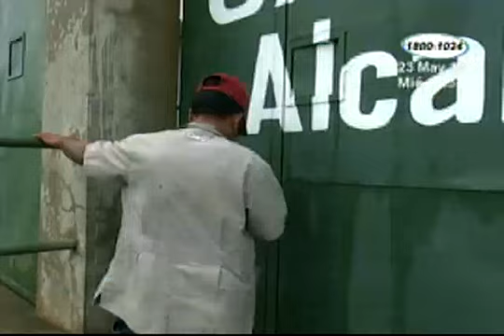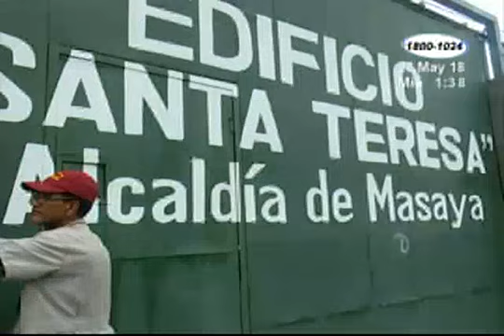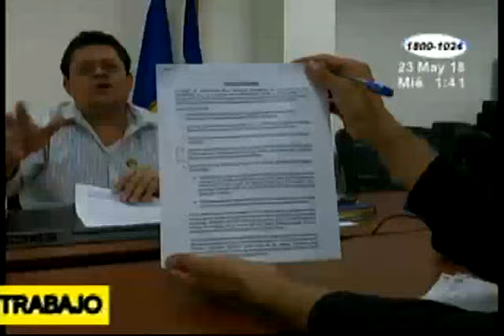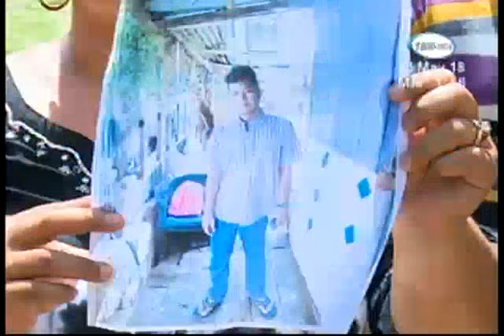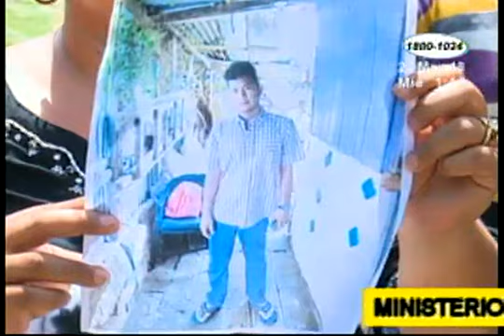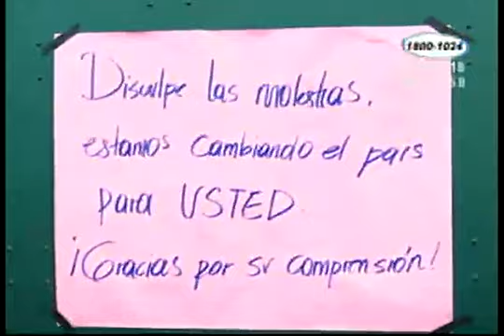Acción 10 del Mediodía: Programa del 23 de mayo de 2018